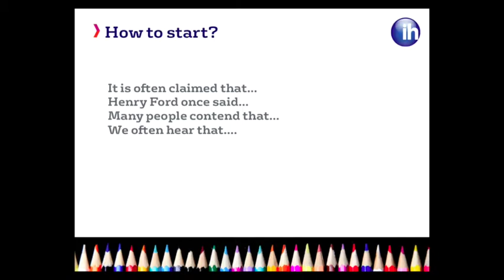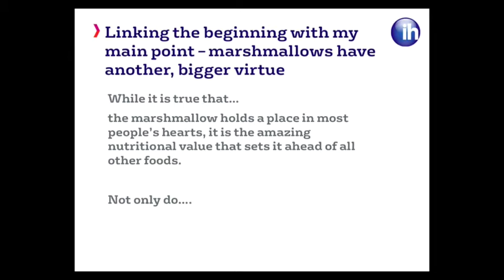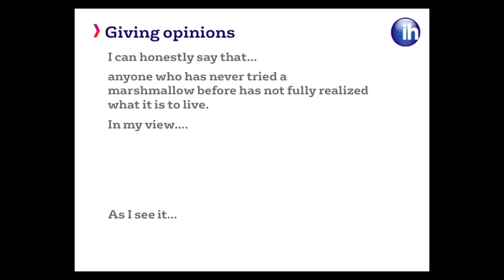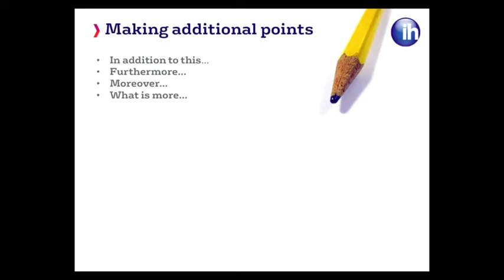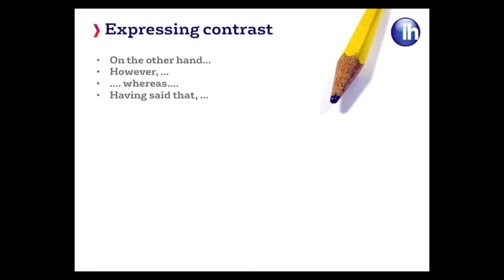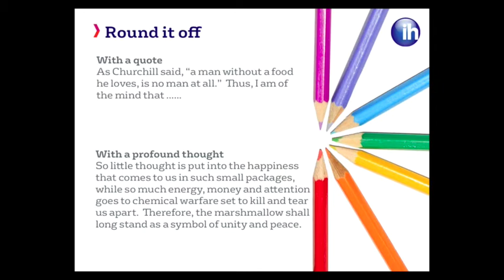Flipped Lesson on Expressions for Essays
After watching the video on planning, then you can review expressions which will help you better get your point across on the Cambridge Advanced English exam.  This mouthful of yummy expressions will be sure to help you make your mark!